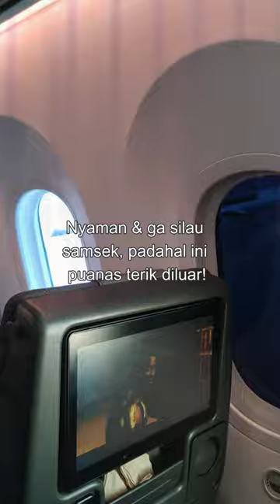Uniknya 787 Dreamliner!